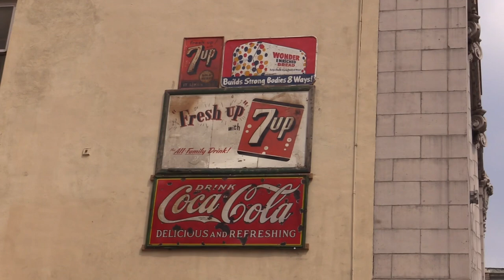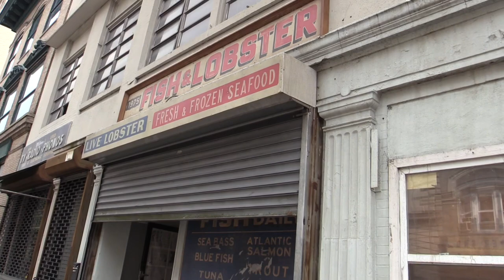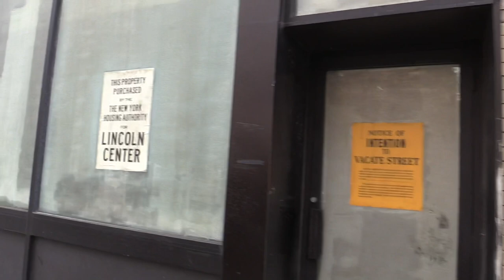Movie set of Steven Spielberg’s “Westside Story 2021” Downtown Paterson, NJ Aug 18th 2019 Premieres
Movie set and Antique Cars of Steven Spielberg’s “Westside Story” Ellison St Paterson, NJ Aug 18th 2019. Premieres Friday Dec 10th 2021. Downtown Paterson NJ Transformed into the 1950’s in NYC, for the filming of Steven Spielberg’s “Westside Story” 2021. Premieres Friday Dec 10th 2021
Washington St, Market St, Ellison St, VanHouten St, Veterans Place.